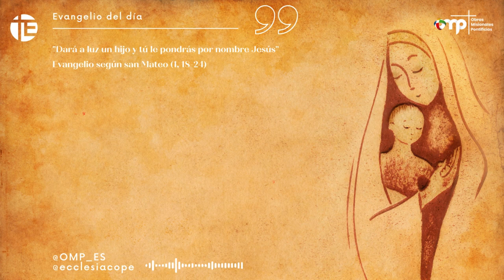Comentario Evangelio, lunes 18 de diciembre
Evangelio según san Mateo (1, 18-24) y comentario de José María Calderón, director nacional de OMP

La generación de Jesucristo fue de esta manera: María, su madre, estaba desposada con José y, antes de vivir juntos, resultó que ella esperaba un hijo por obra del Espíritu Santo. José, su esposo, como era justo y no quería difamarla, decidió repudiarla en privado. Pero, apenas había tomado esta resolución, se le apareció en sueños un ángel del Señor que le dijo: «José, hijo de David, no temas acoger a María, tu mujer, porque la criatura que hay en ella viene del Espíritu Santo. Dará a luz un hijo y tú le pondrás por nombre Jesús, porque él salvará a su pueblo de los pecados». Todo esto sucedió para que se cumpliese lo que habla dicho el Señor por medio del profeta: «Mirad: la virgen concebirá y dará a luz un hijo y le pondrán por nombre Emmanuel, que significa “Dios-con-nosotros”». Cuando José se despertó, hizo lo que le había mandado el ángel del Señor y acogió a su mujer.